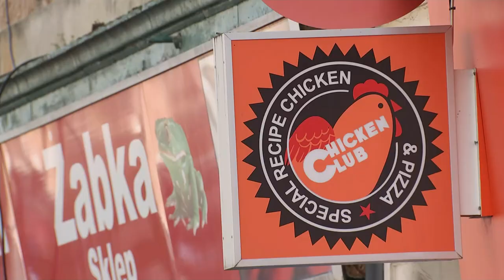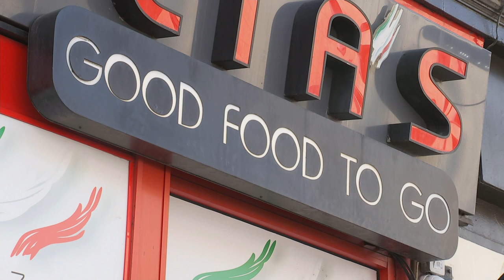Ban junk food shops within five mile walk of schools, urges report | 5 News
► The walk to and from school should be free of outlets that sell fast food, according to leading health experts.

In a report into childhood obesity, the Royal Society for Public Health says there should be no junk food shops within a five-mile walk of school gates.

The same goes for billboards advertising unhealthy food.